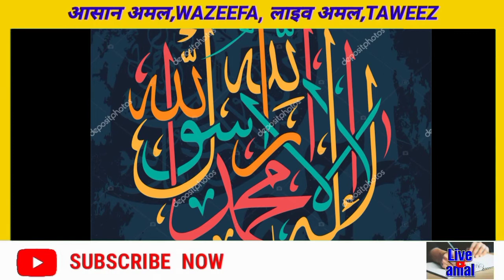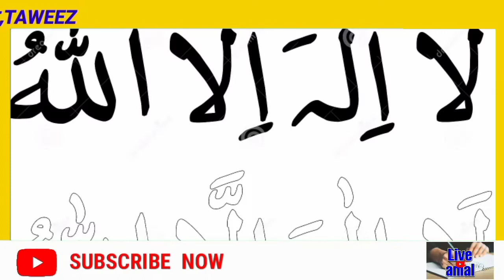एक ऐसा कलमा जिसको पढ़ते ही दुआ कुबूल हो जाती हैं/Dua qubool hone ki dua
ek esa kalma jes ko padne se dua qubool ho jate h .